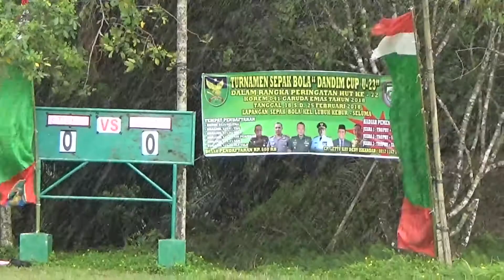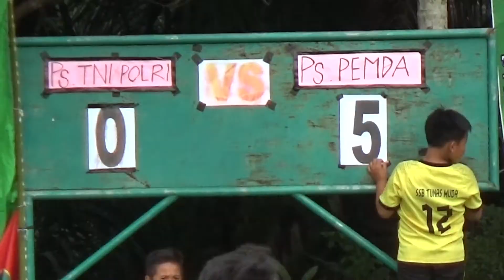HUT KOREM 041/ GAMAS BENGKULU, DANDIM CUP 2018 DI GELAR DI LAPANGAN SEPAK BOLA LUBUK KEBUR SELUMA